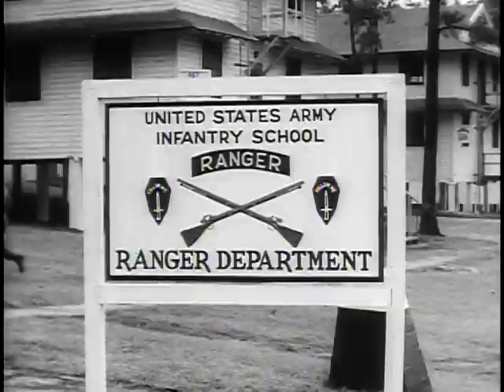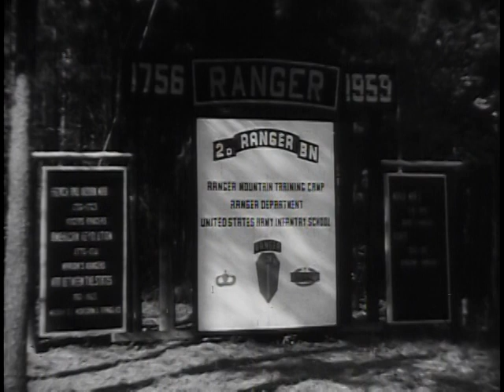Big Picture: Ranger: Mark of a Man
Big Picture: Ranger: Mark of a Man  - National Archives and Records Administration   - ARC Identifier 2569726 / Local Identifier 111-TV-469 - DVD Copied by Timothy Vollmer. This is the story of the American Ranger--a long and colorful one of courage, daring and outstanding leadership. Filmed in the swamps of Florida and in the mountains of North Georgia, this episode in THE BIG PICTURE series shows how the Infantry, Queen of Battle, is developing a new breed of fighting man--The U.S. Army Ranger.  As told in this half-hour documentary film, this fighting man is a superb combat soldier with exceptional endurance, skilled in the techniques of field craft, survival, jungle, air mobile, waterborne and mountain operations.  The Ranger's history dates back over 200 years to our French and Indian Wars and to Rogers' Rangers organized in the year 1756. Techniques, skills and tactics used by Major Rogers and further developed by Morgan, Marion, Mosby and other Ranger commanders are part of today's Ranger training. What part the Ranger will play and why he is applicable to tomorrow's battlefield is answered pictorially on "Ranger--Mark of a Man."